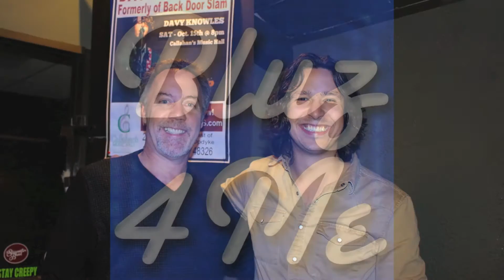''I KNEW SHE WAS A LIAR'' - DAVY KNOWLES @ Callahan's, Oct 2016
DAVY KNOWLES with his 1932 National Steel guitar.   Oct 15, 2016.   Callahan's Music Hall.  Filmed in 1080hd